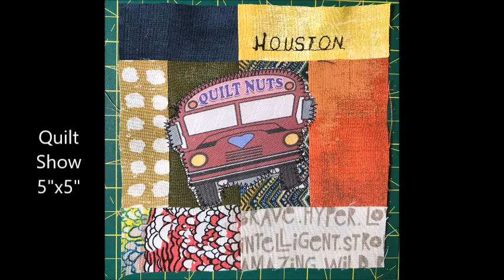Meemaw Quilt in Progress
story quilt